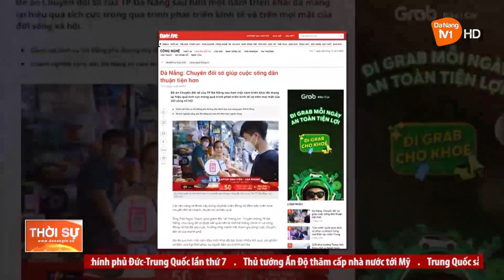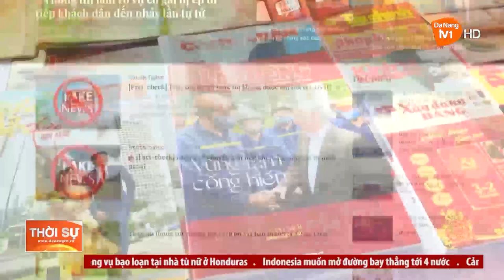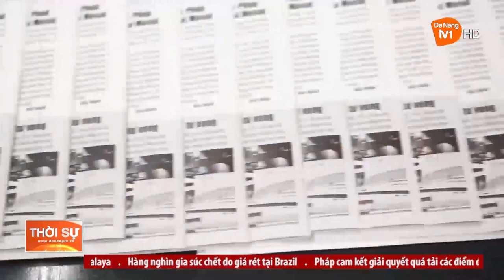BÁO CHÍ ĐỒNG HÀNH CÙNG SỰ PHÁT TRIỂN CỦA ĐÀ NẴNG